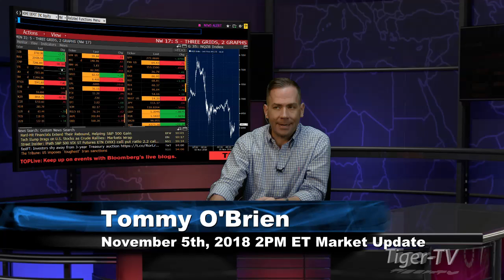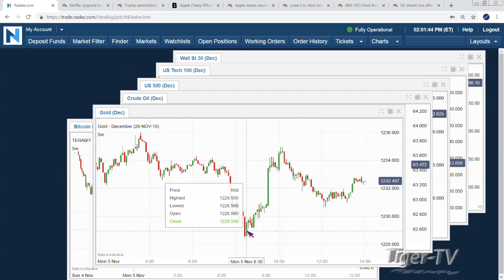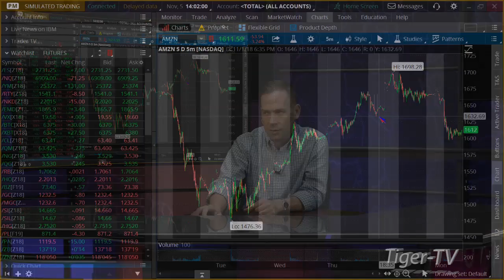November 5th 2PM ET Market Update with Tommy O'Brien on TFNN